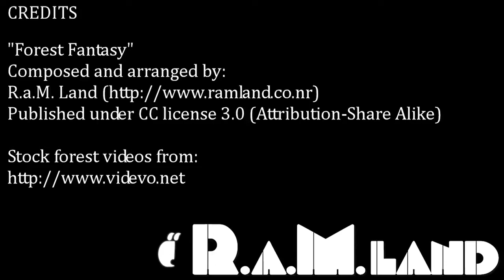R.a.M. Land - Forest Fantasy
'Forest Fantasy'
Composed and arranged by: R.a.M. Land

You can buy this song at official R.a.M. Land's Bandcamp store

Album cover art: R.a.M. Land